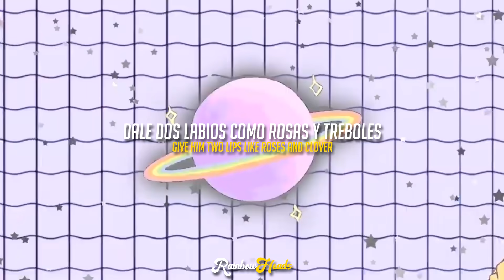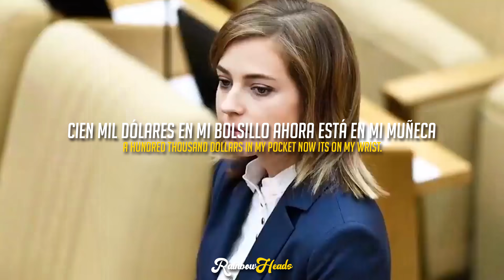Natalia Poklónskaya | Cheat Codes for Hoes | Shotgun Willy | Original Lyrics & Sub. Español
❤ INFO ❤

Natalia Vladímirovna Poklónskaya ​ es una abogada y fiscal rusa, que se desempeñó como Fiscal General de la República de Crimea, siendo designada oficialmente mediante un decreto presidencial del 2 de mayo de 2014.​

Natalia Poklónskaya
natalia poklónskaya
rusa
rusas
russian
cheat codes for hoes
cheat codes for hoes lyrics
cheat codes for hoes sub español
cheat codes for hoes español
cheat codes for hoes rap
cheat codes for hoes trap
Shotgun Willy
mr sandman remix
mr sandman
mr sandman song
meme
memes
Shotgun Willy cheat codes for hoes trap
cheat codes for hoes trap Shotgun Willy
Shotgun
meme song
meme edit
ahegao
anime
natalia poklónskaya anime
natalia poklonskaya
natalia poklonskaya anime
Cheat Codes for Hoes meme
Cheat Codes for Hoes memes
Cheat Codes for Hoes memes compilation
Cheat Codes for Hoes natalia poklonskaya
anime
anime meme